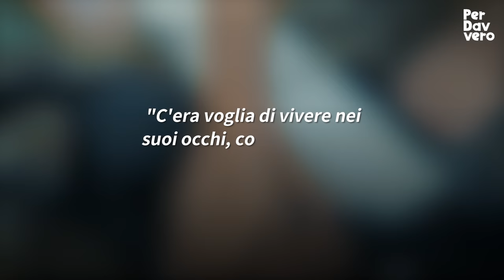Appena capiscono cosa sta strangolando il pitone, gli uomini rabbrividiscono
I pitoni non posseggono veleno, ma uccidono con la forza dei loro muscoli stritolando la preda e poi ingoiandola! Questo povero gattino viene stritolato da un pitone e perde conoscenza, ma per fortuna gli operai del cantiere agiscono in fretta!

Crediti: @newsflare